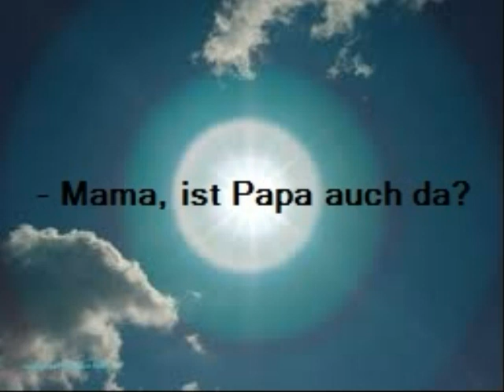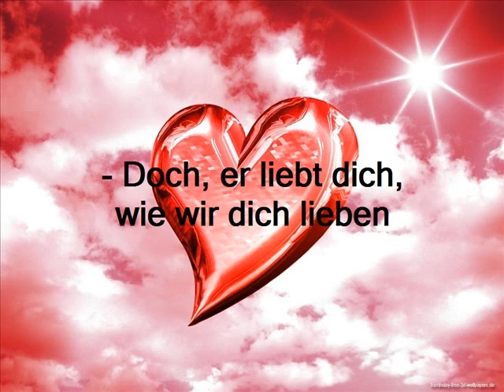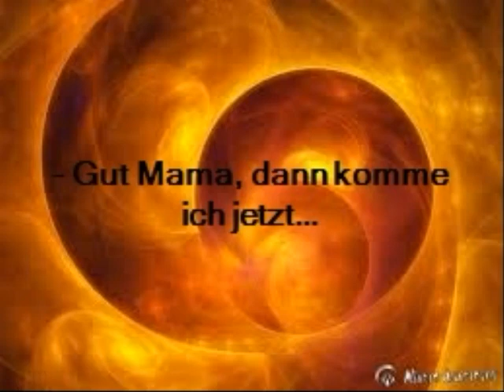Ralf Film Kärnten Hilft1